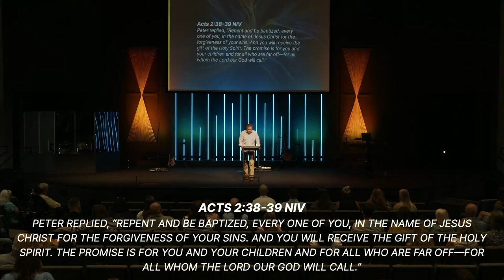The Holy Spirit is a Person